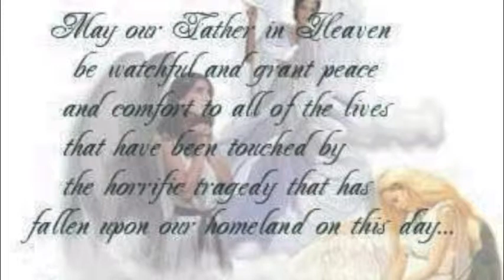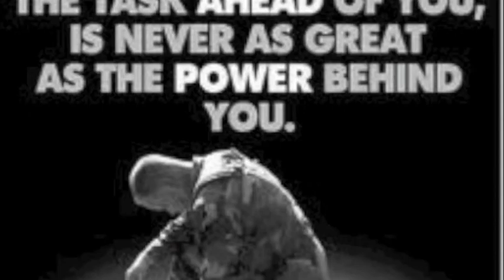Graydon Parrish Shows Great Faith